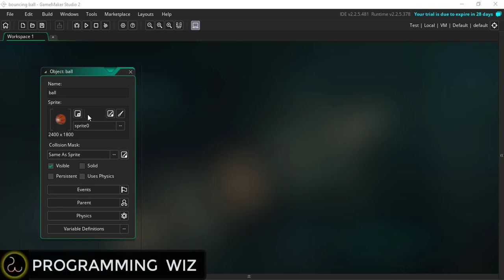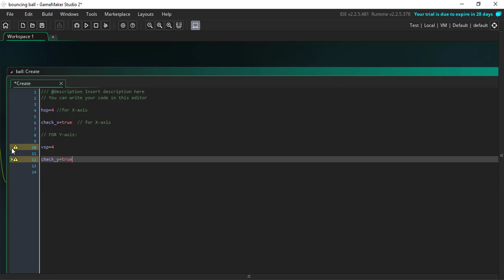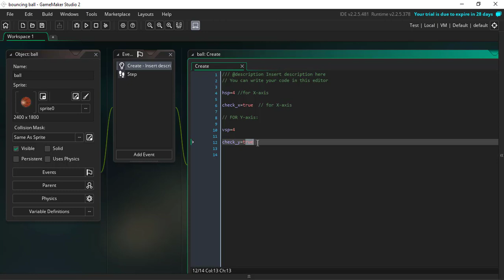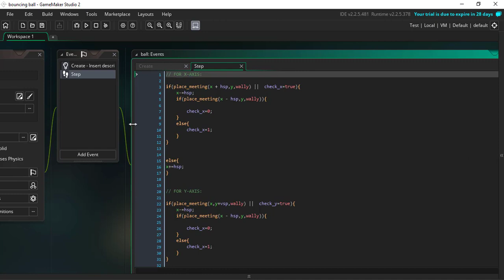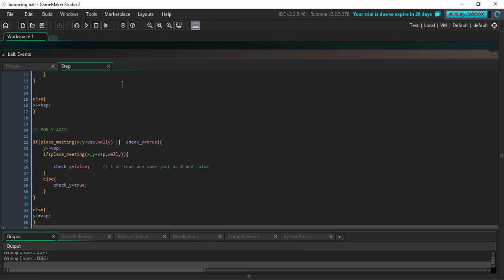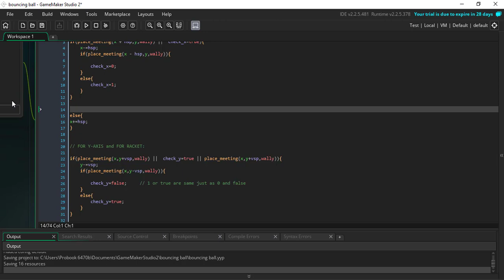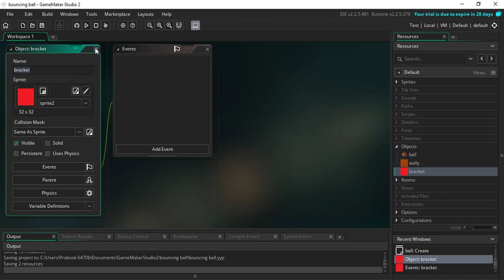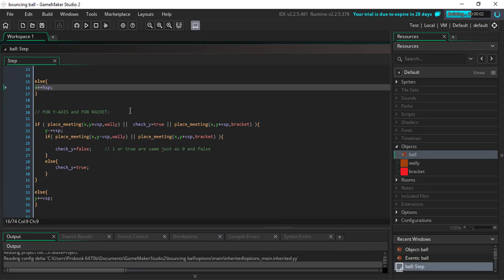Bouncing Ball Game Using GAME MAKER STUDIO : 2 | Game Development | 2D Kinematics | Part 03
In this tutorial we are going to finish the remaining vertical Kinematics for Y-axis following the same steps as we have used for Horizontal Kinematics However we have to use special condition for the racket(red in color) so that ball also bounce from it.